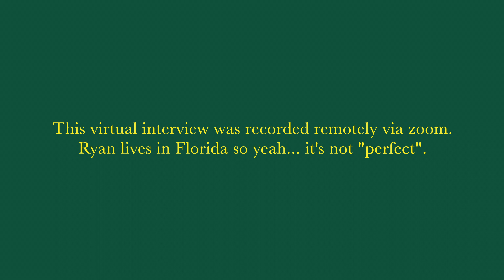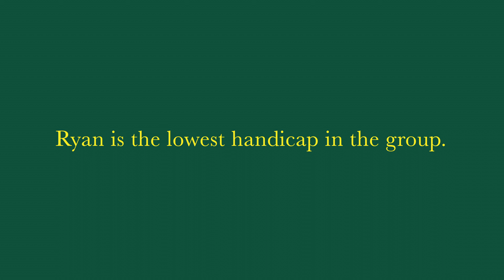“PERFECTIONISM” - Double Par Fest 2024 Prep Series - Ep. 3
Ryan Wilson, an 18 handicap (A high standard for the Double Par Fest), is putting in the work for the Double Par Fest 2024. We interviewed the Florida man remotely, and he too has high hopes for this years contest. This is not your average video call.

CREDIT: Waterlefe Golf & River Club for the drone footage.

Waterlefe Golf & River Club - Bradenton, FL